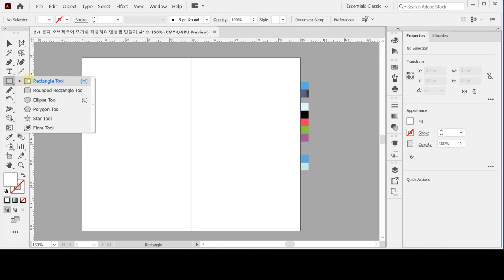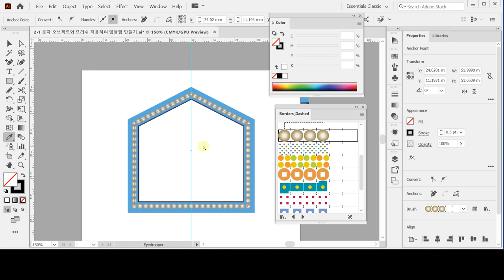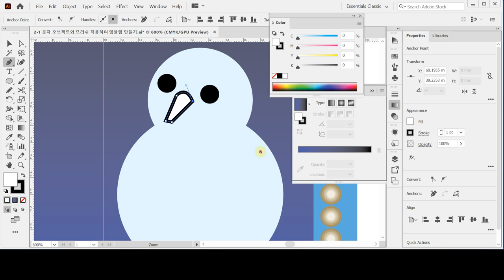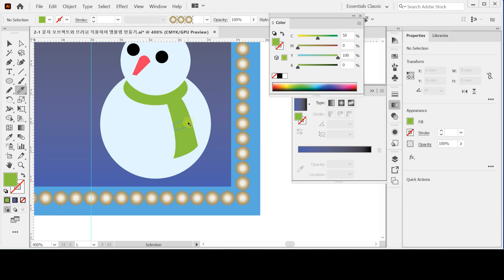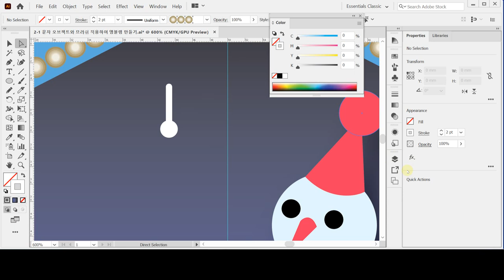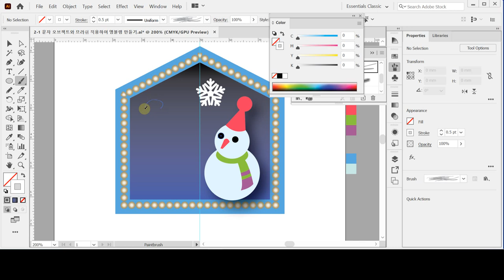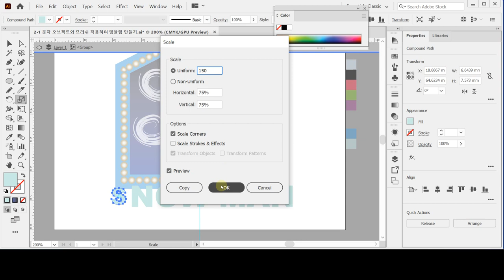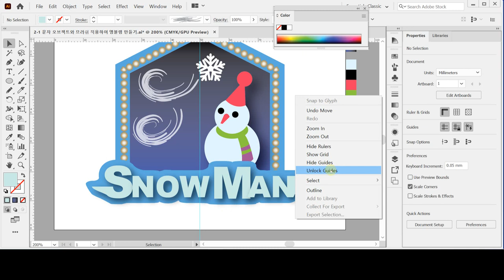[GTQ일러스트2급 ver.CC] 문자와 오브젝트1